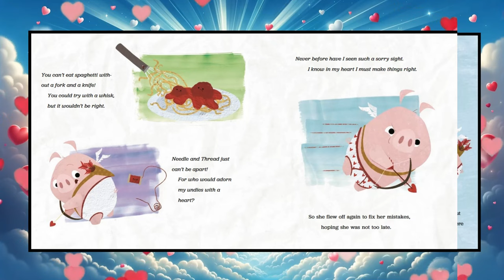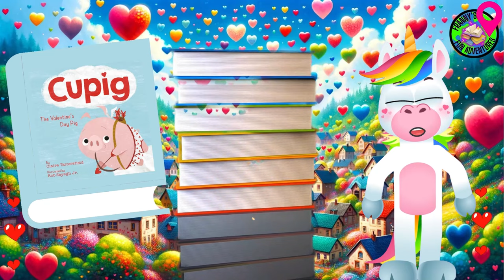Animated Valentine's Day Read Aloud for Kids| CUPIG❤️🐷| By Claire Tattersfield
Storytime with a Unicorn! Get ready for a magical read-aloud!